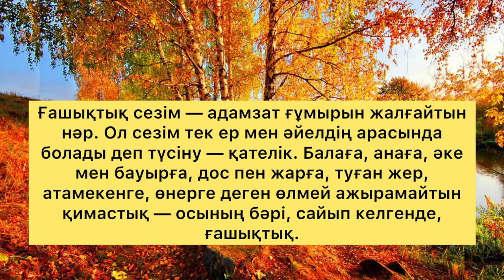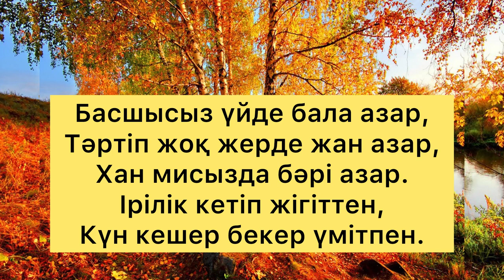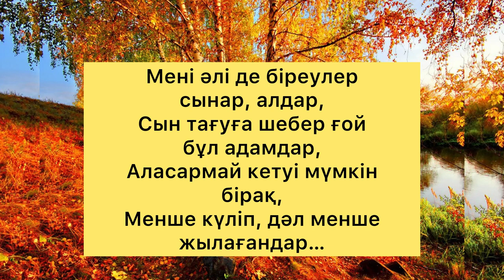Өлді деуге бола ма, ойлаңдаршы, Өлмейтұғын артында сөз қалдырған. ФАРИЗА ОҢҒАРСЫНОВАНЫҢ НАҚЫЛ СӨЗДЕР